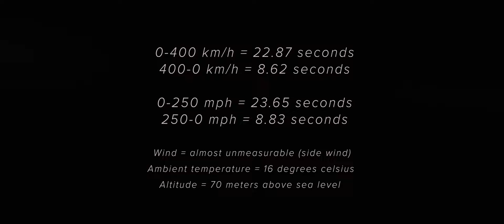Koenigsegg Regera 0-400-0 km/h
At Råda airfield deep in the forests of Sweden, Koenigsegg has set a new 0-400-0 km/h world record when a Koenigsegg Regera completed the run in 31.49 seconds on Monday Sep 23th, 2019.
Driven by factory driver Sonny Persson on what looks like the most challenging airstrip ever. It’s gonna be a wild ride so buckle up.

Video credits:
Filmed by: Sebastian von Koenigsegg, Jakob Christiansson & Johan Bohlin
Edited by: Sebastian von Koenigsegg